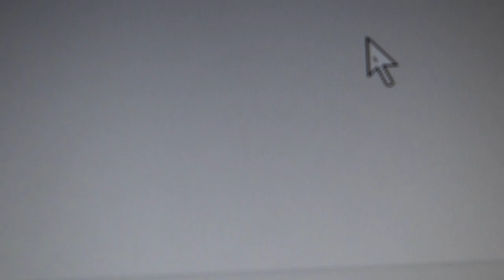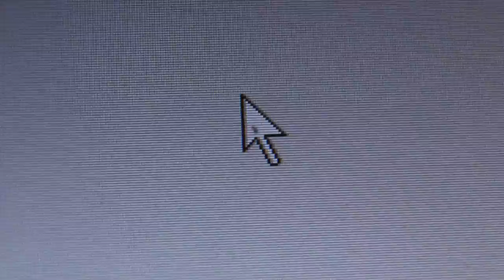Bug inside my screen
Today i opened my computer screen and i found a bug inside it.
How did it get there?
It was so small that i placed the mouse cursor on it in order to not lose it.